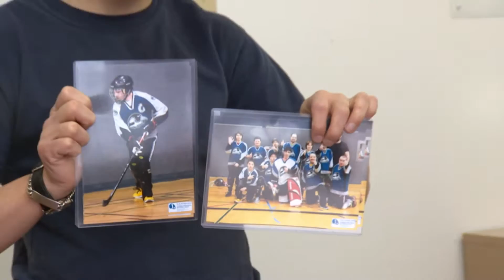Simon Ricard Vallée - Gala Inspiration 2017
On vous présente Simon Ricard Vallée, de Shawinigan, récipiendaire d'un prix au Gala Inspiration 2017, dans la catégorie « Dépassement de soi ». Bravo!